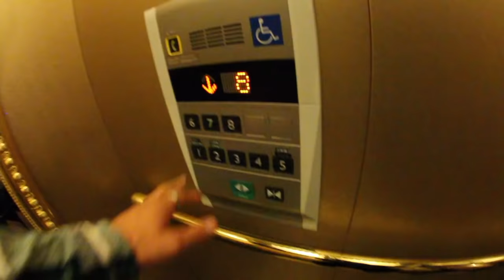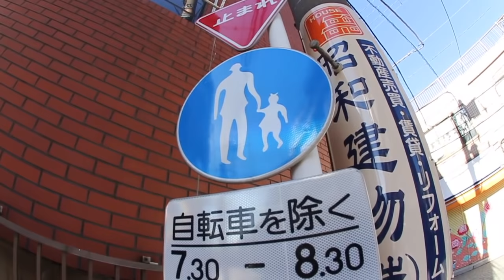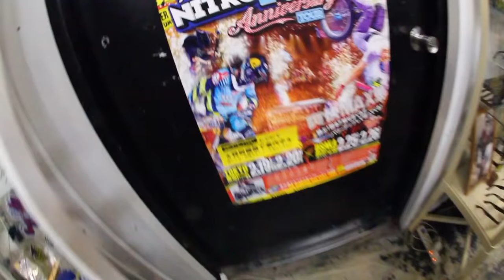THIS HURT SO MUCH! *graphic content*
Flew to Tokyo, Japan and rode a skatepark.

Nitro Circus got me to do some live TV demos to promote the upcoming Japan Nitro Tour, somehow I managed to hurt myself just walking my scooter!